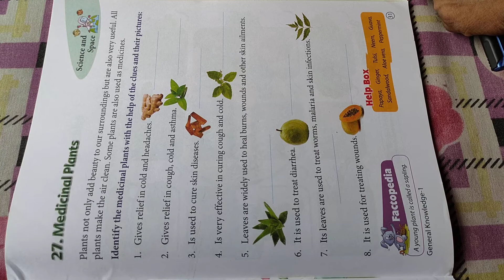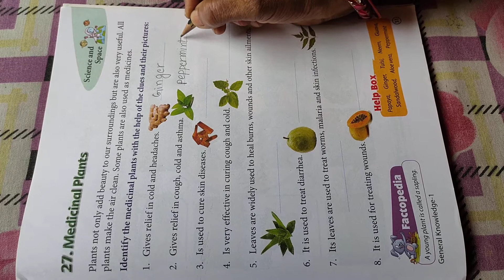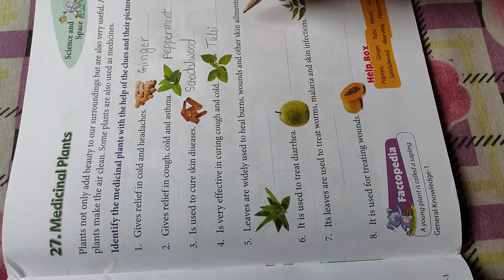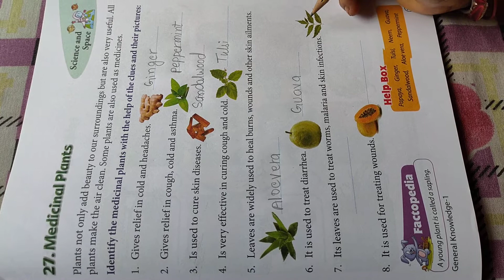Medicinal plants by - Mala mam